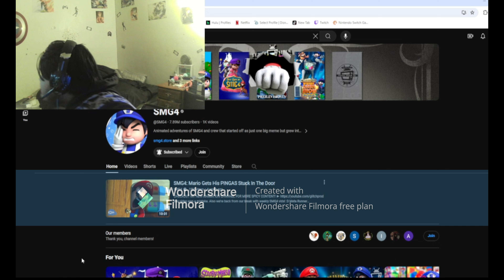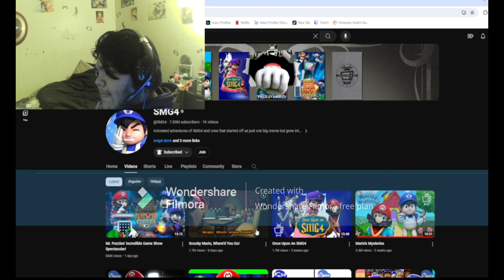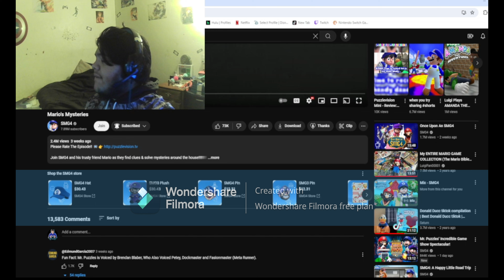Reaction To SMG4: Mario's Mysteries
Decided To Watch An @SMG4  Video Since I Haven't Recorded in a while